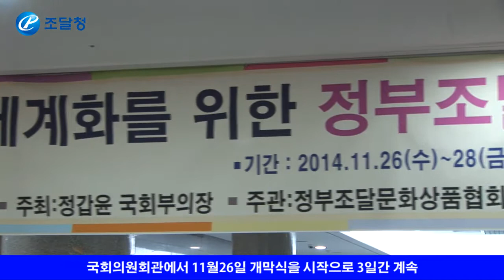[조달청장 현장뉴스] 전통공예품 세계화 특별전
지난 11월 26일 국회에서 ‘전통공예품 세계화 특별전’이 열렸습니다. 국회, 정부조달문화상품협회가 주최하고 조달청이 후원하여 마련된 전시회입니다. 중요무형문화재 등 33명의 장인들이 출품한 국악기, 장도, 도자기 등 6개 분야 400여점의 전통공예 명품이 선보였습니다.
 외국인에게도 우리 전통공예품의 아름다움과 우수성을 알리기 위해 중요무형문화재, 주한 외국대사 등 60여명이 모델로 참여하는 공예패션쇼도 마련됐습니다.

우리 전통공예품의 아름다움을 동영상으로 만나 보시죠~